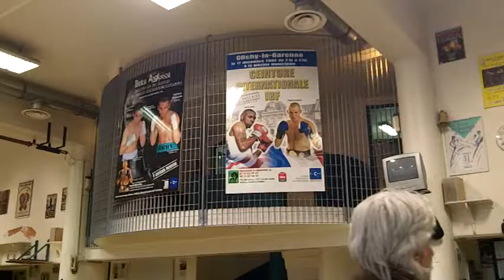USA SAVATE - Documentary: "Road of Savate " #40 Professeur Frank Mezzache